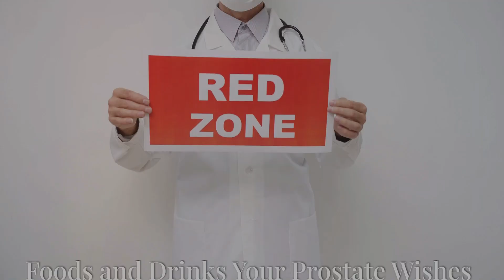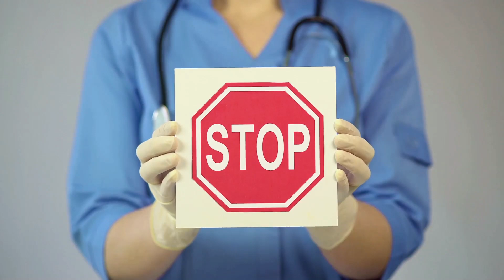Prostate Problems? Stop Doing These NOW!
Are you experiencing prostate problems? Understanding what habits and lifestyle choices may be harming your prostate health is crucial for preventing further complications. In this video, we dive into the top things you need to stop doing immediately to protect your prostate and improve your overall well-being.

In this video, you'll learn:

The common mistakes that can worsen prostate issues, including dietary habits and lifestyle choices.
How certain foods and drinks might be affecting your prostate health.
Important tips on managing benign prostatic hyperplasia (BPH), prostatitis, and other common prostate conditions.
Essential lifestyle changes to support a healthy prostate and reduce the risk of prostate cancer.
Key topics covered:

Foods to avoid for a healthy prostate
Exercises that can improve prostate health
Habits that increase the risk of prostate problems
Effective natural remedies for prostate issues
If you’re dealing with frequent urination, pain, or other symptoms related to the prostate, this video is a must-watch. We’re here to help you take proactive steps towards better prostate health and overall wellness.

Dive into this comprehensive guide on prostate health! 🚹 Learn why it's crucial to discuss prostate wellness and recognize common symptoms. Discover the risks of ignoring early signs and the importance of taking proactive steps toward a healthier life. With a touch of humor, we'll shed light on the prostate's vital role in male reproductive health and how informed choices can reduce health risks. Understand how a sedentary lifestyle, poor diet, and habits like smoking and drinking can harm your prostate. Plus, uncover the benefits of antioxidants, omega-3s, and lycopene in your diet. Empower yourself with knowledge and make healthier choices today!

Timeline:
00:00:00 Is Your Prostate Trying to Tell You Something?
00:00:50 A Prostate Walks into a Doctor's Office.
00:01:32 Everyday Habits Wreaking Havoc on Your Prostate
00:04:21 The Food-Prostate Connection Unveiled
00:06:48 Foods and Drinks Your Prostate Wishes You'd Avoid